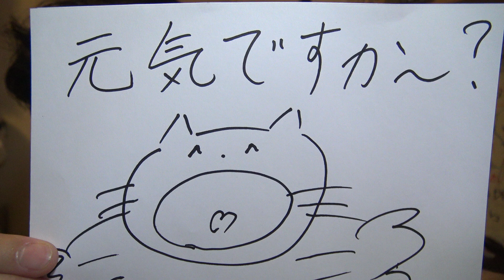みなさん！ 元気ですか？ Как у вас дела? 【Лексика】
みなさん！　元気ですか？
Как у вас дела?

Идет набор в группу дистанционного обучения на июль!

Моя страница!